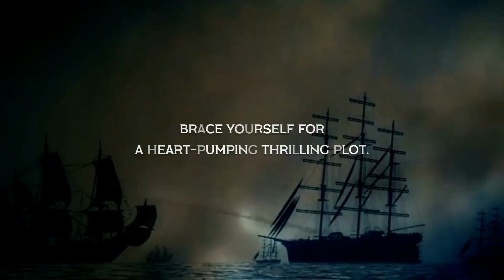The War at Sea Video Promo 2